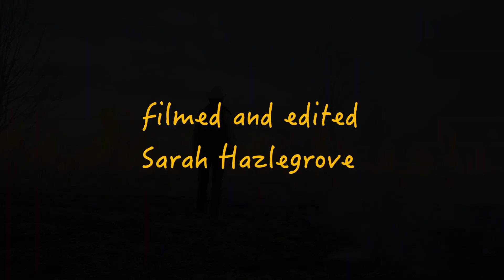Who Will Sing for Me? Joshua Vana . SUN SiNG Concert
Joshua Vana is serving the SUN SiNG Collective with vocals and lead guitar. He is the author of the new No Pipeline Anthem, "To the River" and his band Resounder will be guest artists at the SUN SiNG Concert on April 26th, 2019 – here hes peaks to why he is giving his time and talent to help stop fracked gas pipelines in Virginia.

Joshua Vana is an activist, organizer, and musician living in Rockingham County, the heart of Virginia's Shenandoah Valley. Working with RAPTORS, the Rockingham Alliance for the Protection & Transformation of Our Resources & Society, he's been involved in the resistance to the Mountain Valley and Atlantic Coast Pipelines for two and a half years. He's been a worker-owner of the Little Grill Collective, one of Harrisonburg's most beloved gathering places, as well as a touring and recording guitarist of five years with the Nashville-based songwriter Nora Jane Struthers. Acknowledging that some things never change, and that history repeats itself, Joshua is thrilled to collaborate with fellow artists in Virginia with the understanding that movements need music and art – and that the stories of resistance must be told by the communities fighting for survival, equity, and writing their own history.

Joshua sings for the Northern Saw-whet Owl. This small, secretive owl is found across North America in mature forests. Male owls charmingly woo potential mates with gifts of dead mice and hooting calls, and the pair work together to raise their chicks. The Southern Appalachian population – including here in Virginia – is thought to be in decline due to habitat loss.

The SUN SiNG Concert is April 26th, 2019, starting at 6:00PM (doors at 5:00PM) at the Jefferson Theater, Charlottesville, Virginia.

The SUN SiNG concert will serve as premiere for a new pipeline resistance anthem and song video recorded and filmed along the proposed MVP & ACP routes using the SunBus sound system which is powered by the sun, and will be a magical theatrical concert event to lift all fossil fuel resistant, future lovin' souls. Join Water is life. Protect it. and ARTivism Virginia for an evening of beauty and hope, and for the premiere of “To The River”, a new anthem and song video to stop the Mountain Valley and Atlantic Coast fracked gas pipelines.